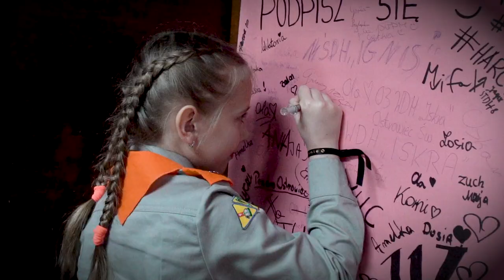VI Harcogranie - Trailer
VI Festiwal Piosenki Harcerskiej i Turystycznej "Harcogranie".
Po raz szósty spotykamy się na "Harcograniu". W tym roku festiwal trwa w dniach 07-08.04 w Starachowickim Centrum Kultury. Przybyło aż 45 podmiotów muzycznych, około 300 ludzi bawi się na tej imprezie muzycznej. Zobaczcie trailer festiwalu.
hkf.starachowice.zhp.pl